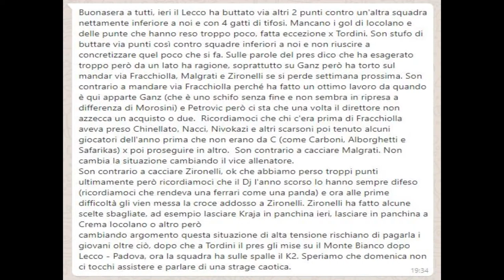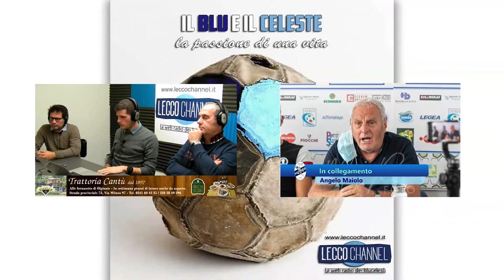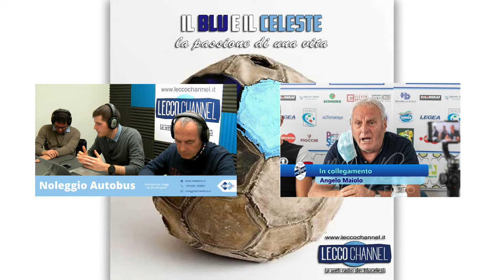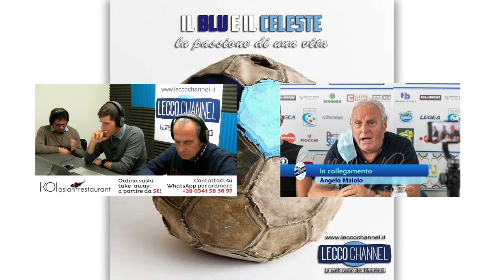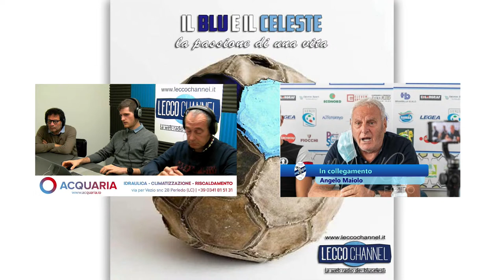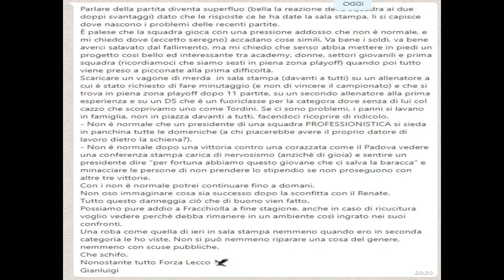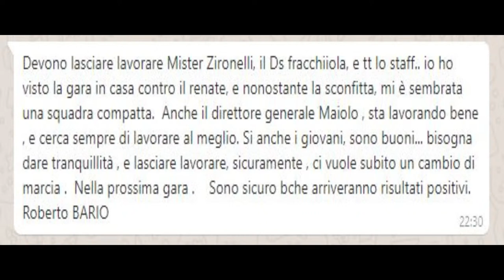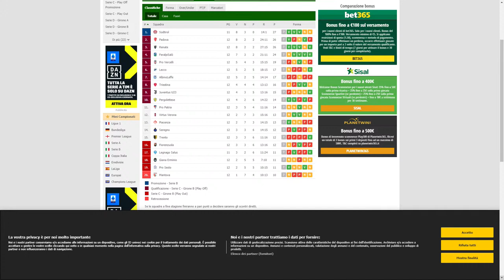“Il Blu e il Celeste” – 1 Novembre 2021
In onda ogni lunedì sera a partire dalle ore 21.30. Spazio all’approfondimento della partita domenicale e alle ultime da casa Calcio Lecco 1912